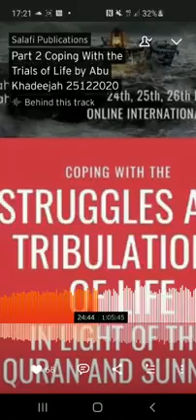Benefit from Coping with the Trials of life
By Ustaadh Abu Khadeejah